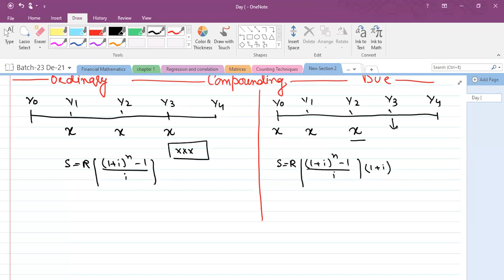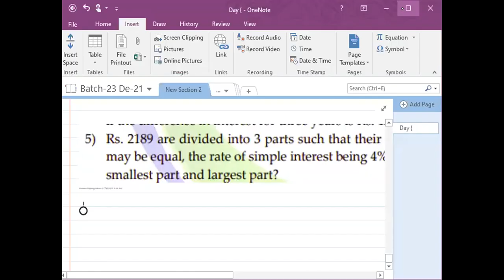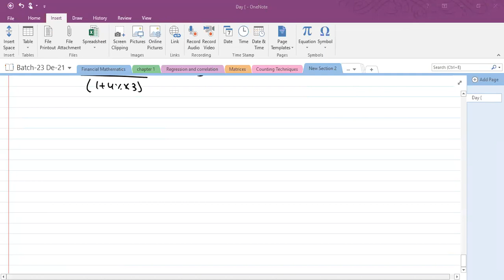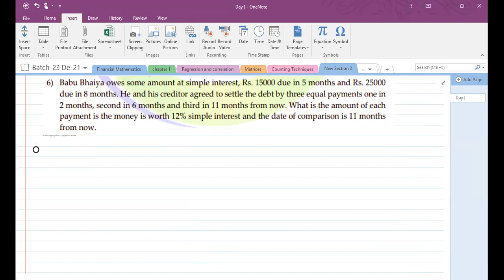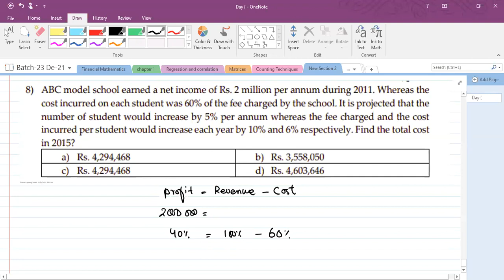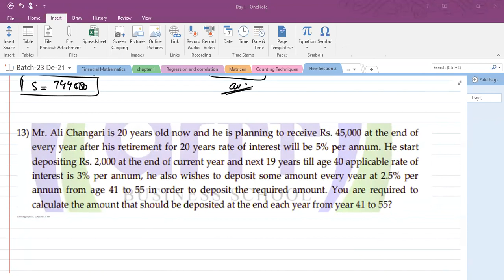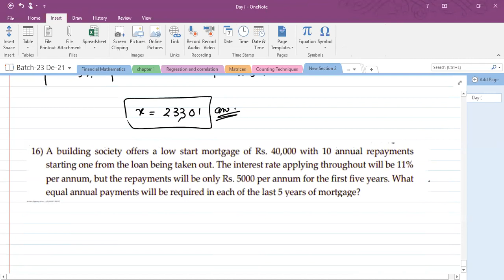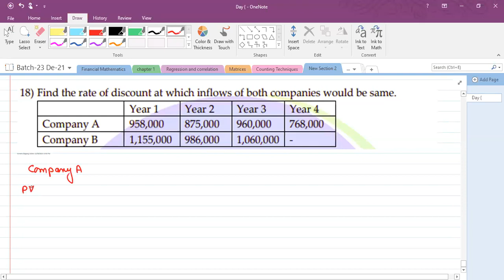1st workshop of AFC -3 (QMT) by Sir Arsalan Siddiqui (Dec-21 Attempt)